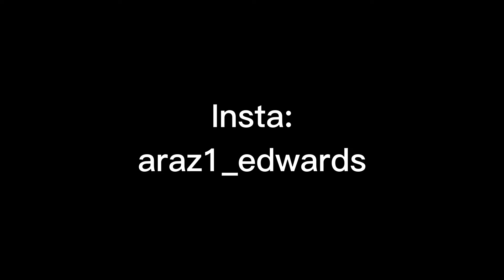Transforming My Gamer Brother into a Calisthenic Athlete in 30 Days - Week 1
In this video, I show week 1 one transforming my fornite brother into a calisthenic athlete.